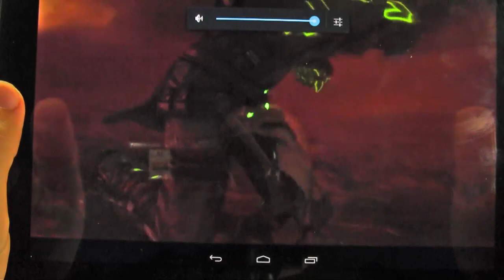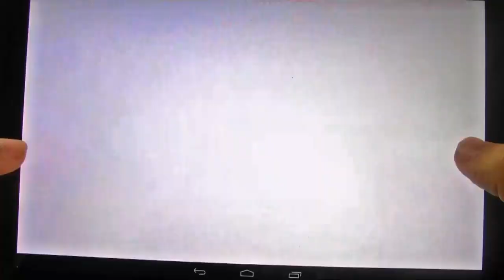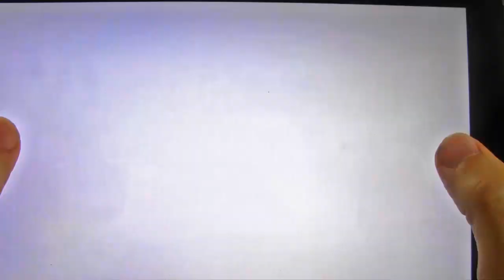Gaming Review Dragon Slayer